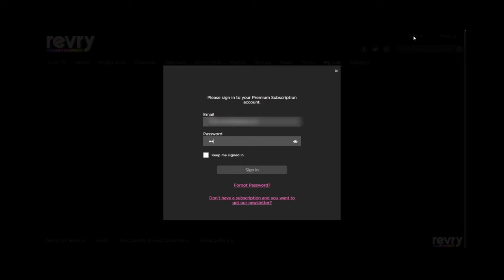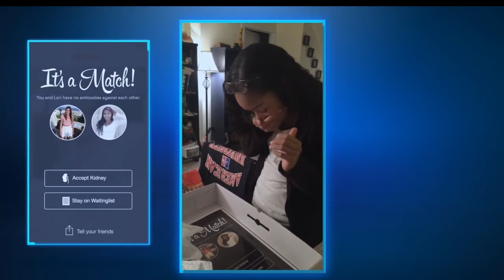Free Lesbian Films on International Queer Cable | REVRY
I recently discovered a free lgbtq+ cable channel called Revry which is available world wide!  Amazing!  While the selection is limited and some titles are for paid subscriptions only, there are still some good free sapphic options for you without even having to log in.

🌐 VPN: I've used both, both are good.  I currently use Nord VPN
✔️ Surfshark: Slightly cheaper
✔️ Nord VPN: Slightly faster

▶️ Download YouTube videos, playlists & subtitles in up to 8K + Dailymotion/Tik Tok/Insta & more

Chapters
0:00 Intro
0:08 Revry Rundown
1:06 Addicted to Fresno
2:05 Angry Indian Goddesses
2:48 Wish Me Away
3:34 The Feels
4:12 It's a Match
4:53 To Watch
5:10 Already Mentioned